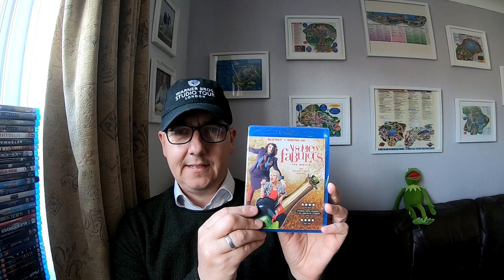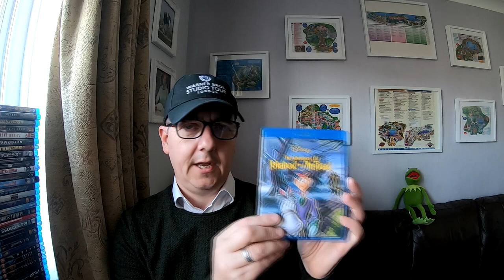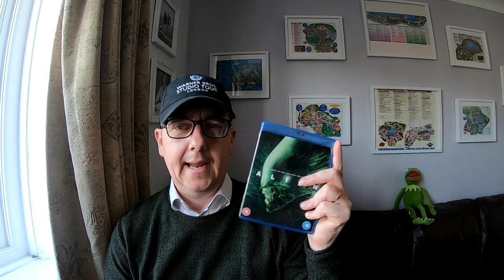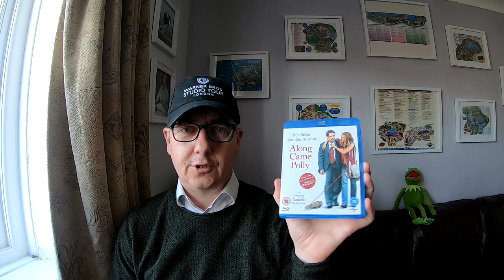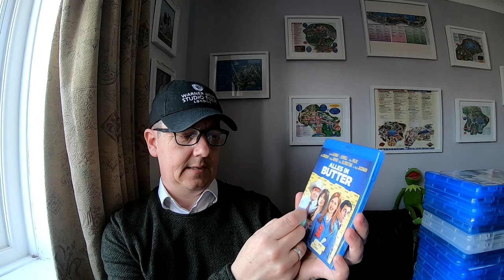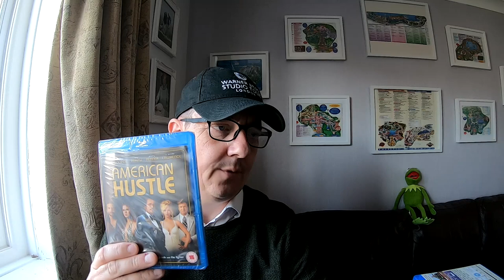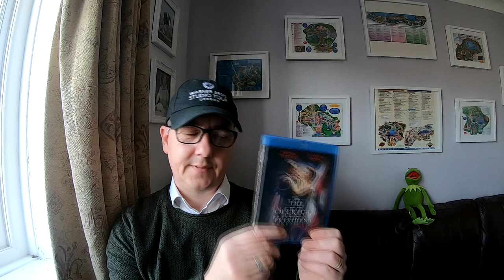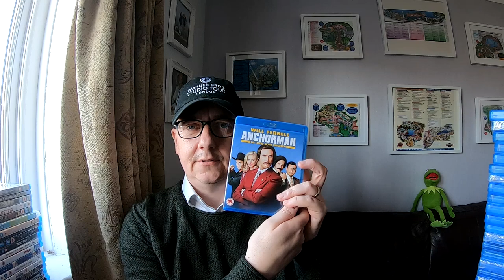Entire bluray collection (The A's)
Hello everyone,
Returning with my bluray collection, starting with the A's.